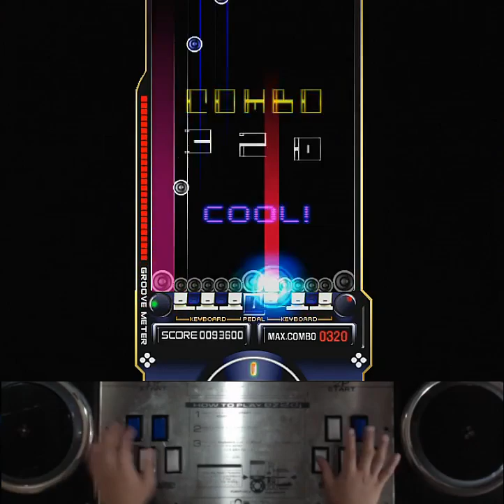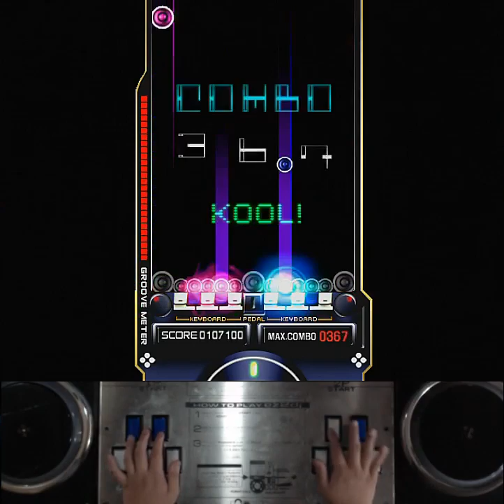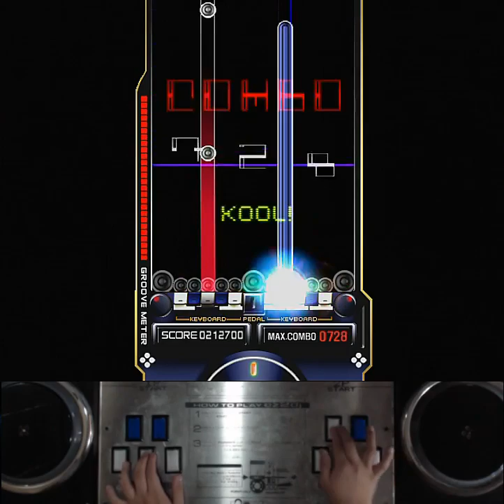[RTU] EZ2AC 10K Smile of Dandelion (HD) [07]